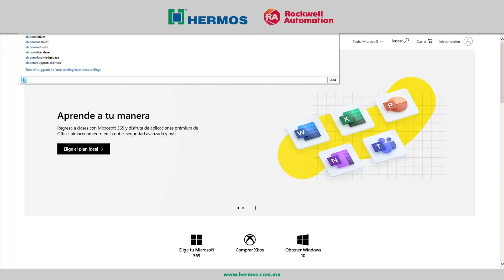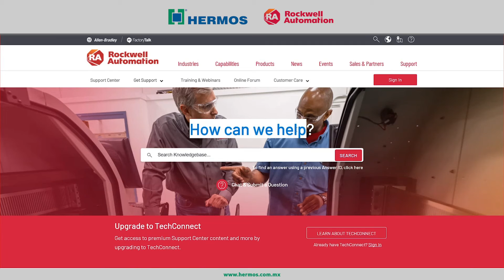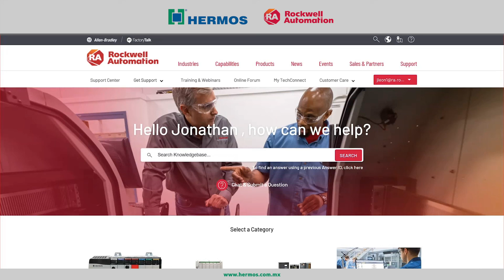Pasos para ingresar a Knowledgebase Rockwell Automation. Tutorial Asistencia Técnica.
Te presentamos los pasos a seguir para acceder de manera rápida y sencilla a la Asistencia Técnica de Rockwell Automation. En el primer video de esta serie conocerás cómo acceder a Knowledgebase para disfrutar de amplia información sobre productos, servicios, aplicaciones, soluciones y más.